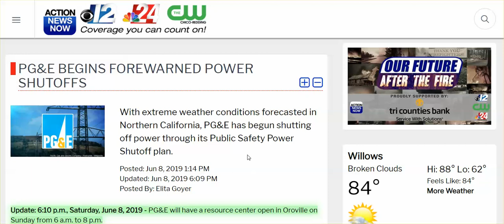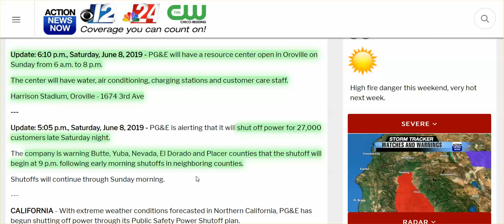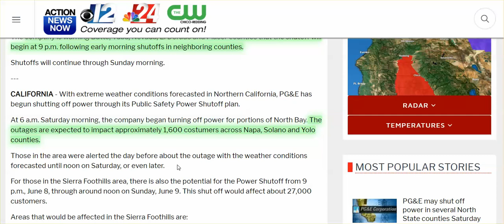N. CA: Power Cut Off @ 9PM Effecting 27,000, Harrison Stadium In Ororville - Water, AC,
And charging your phone.